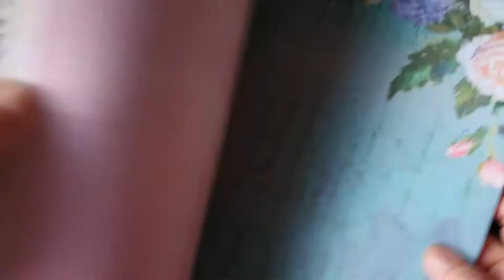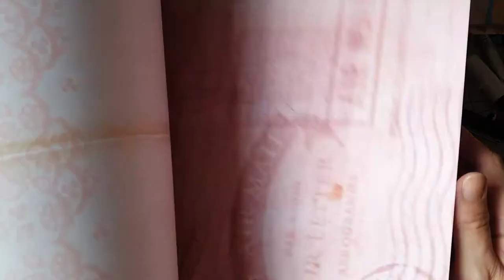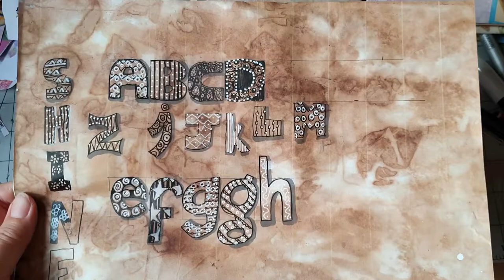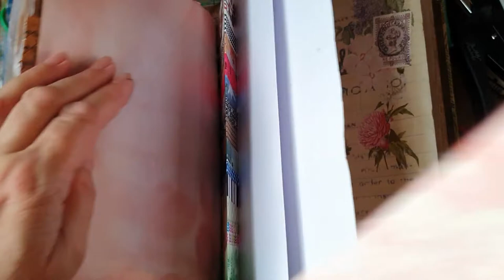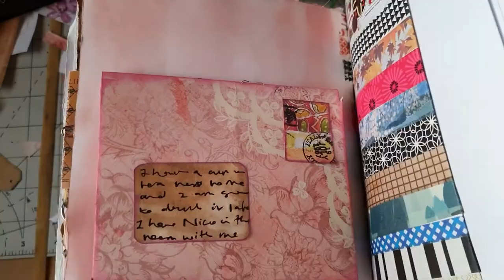Flip Envelope & Hidden Writing Spot in your Junk Journal from scratch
Today we are making an envelope flip with stapled-in papers. the envelope has a secret tuck spot. Fun to make. I saw this made months ago, so please forgive me if it wasn't made originally by Natasa of Treasure Books.

Remember that you never stop learning.  Experiment,  create,  make “mistakes" – where nothing is a mistake. “Mistakes" can take you to new places where you make discoveries, gain new ideas and you can step up a level. Love it, feel it, go for it. Anything Goes.

I currently upload my videos on Wednesday,  Thursday,  Friday, Saturday and Sunday each week. Please do all the above because I need my channel to grow. Thanks all xx